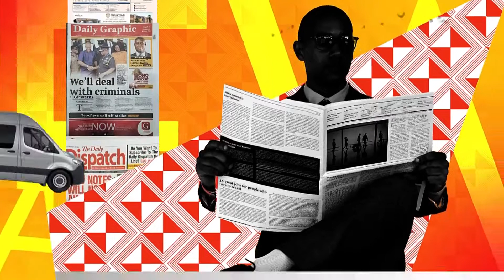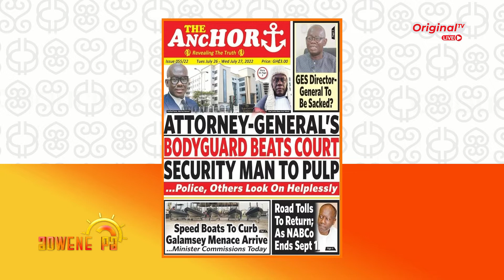Mpensenmpensenmu with Daniel Osabutey, Hon. Francis Cudjoe and Timothy A. Awontiirim